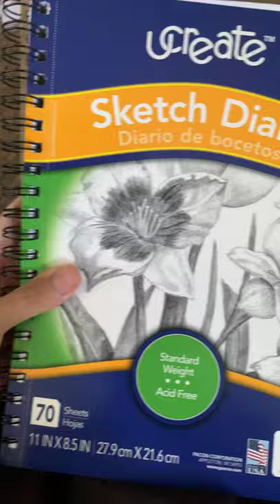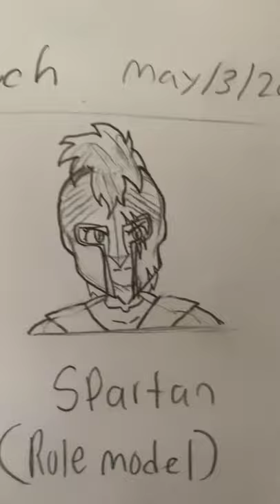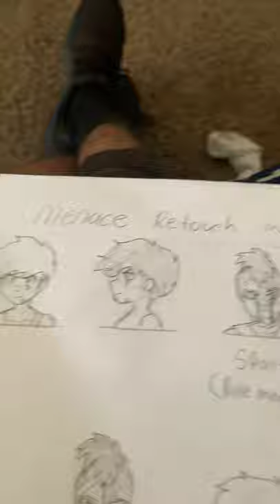The Beginning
Menace the story